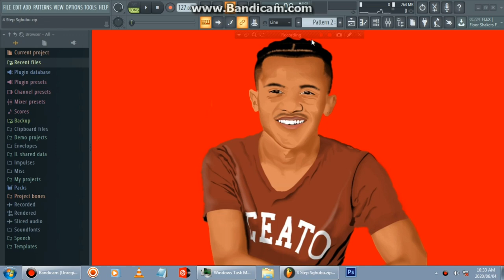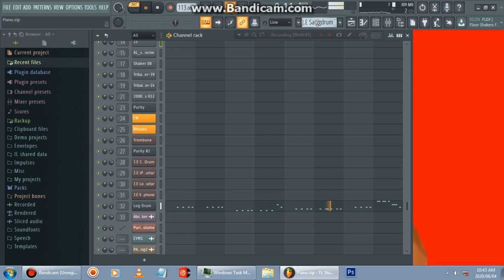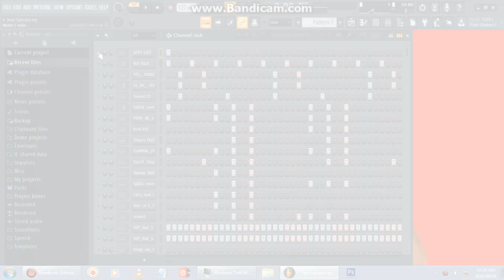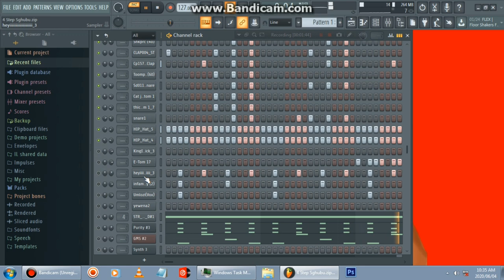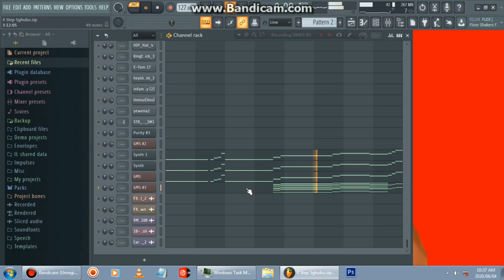HOW TO MAKE GQOM || HOW TO MAKE AMAPIANO || FLP GIVEAWAY